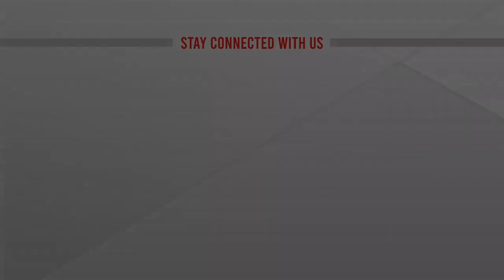১৮ সহযোগী ছিনিয়ে নেয় দুই আসামিকে | Fugitive Accused | Dipon Case | DB | ATN News